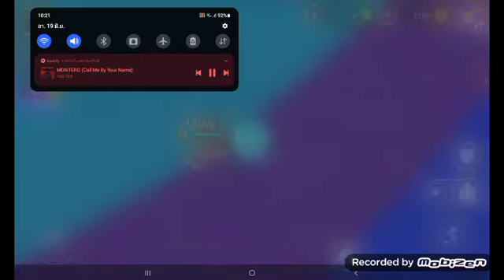PK XD ANOTHER JALEBI BABY CHALLENGE!